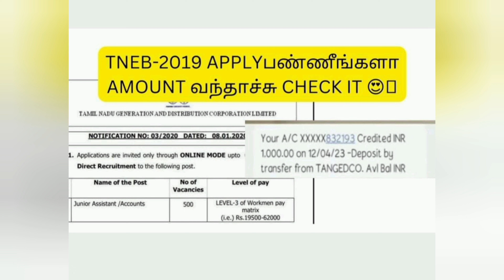TNEB - Notification 2019 Apply Amount Transfer to Candidate Are you Account Check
Thankyou:-  TNEB